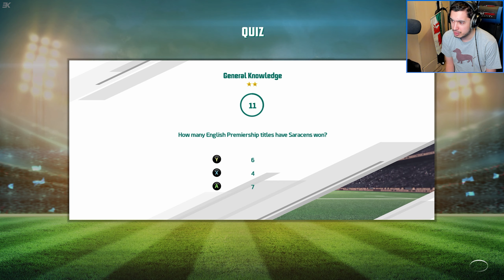Rugby 20 | League: Turning It to Pro (Part 5)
The hardest difficulty against the hardest team in the Premiership in reigning champions Saracens. Easy...